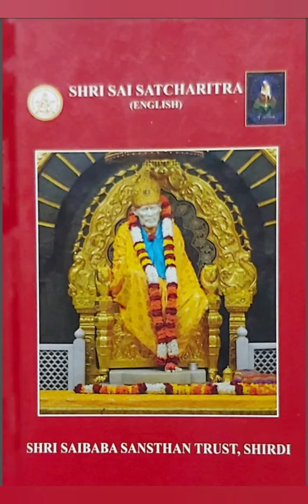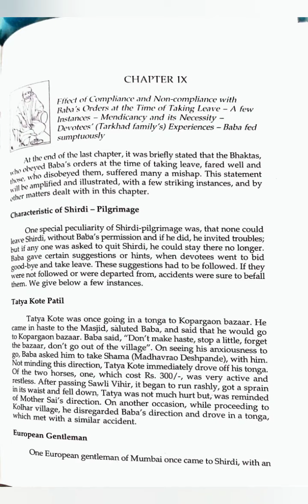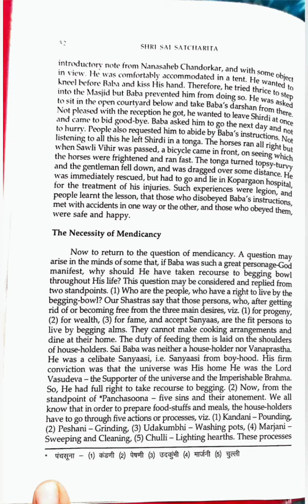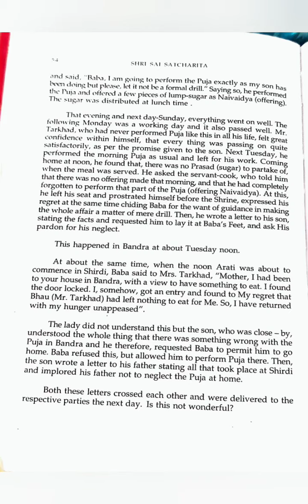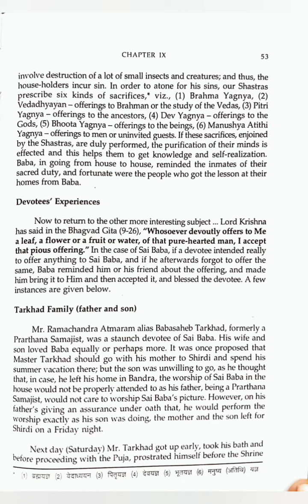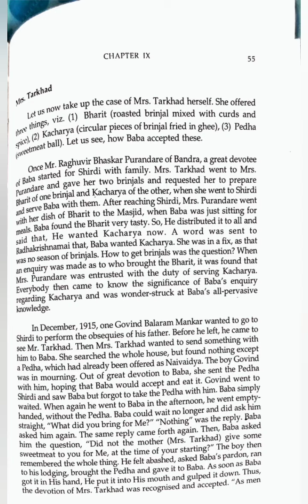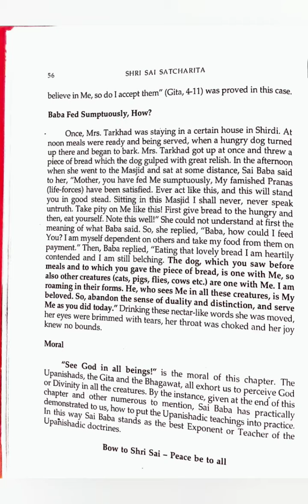Sri saisatcharitra in english version chapter 9